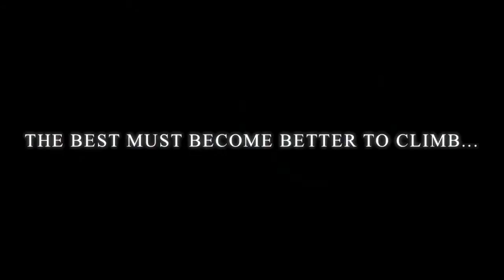01 Breakers White Opening Trailer revised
Now that I have video footage of everyone from our five games so far, I revised the season preview trailer to include all thirteen boys.